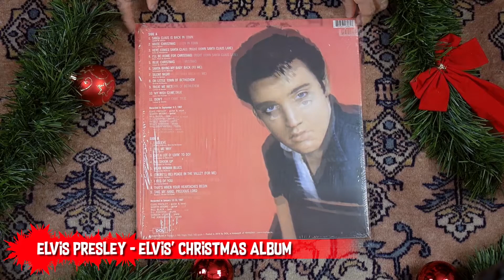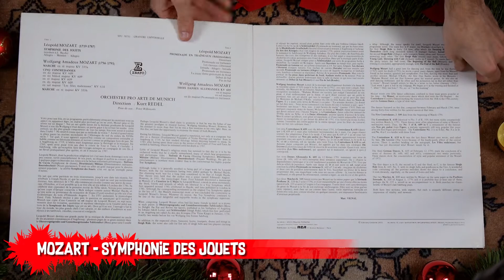[AVENT#21][VINYLES] Vinyles de Noël 2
21ème vidéo du Calendrier de l'Avent du Pugoscope ! Aujourd'hui, je vous parle de quelques vinyles de Noël qui enjoueront vos platines en cette fin d'année !

Acheter sur Amazon (vinyle blanc)

🎵  L. & W.A. Mozart  - Symphonie Des Jouets :
Acheter sur Amazon